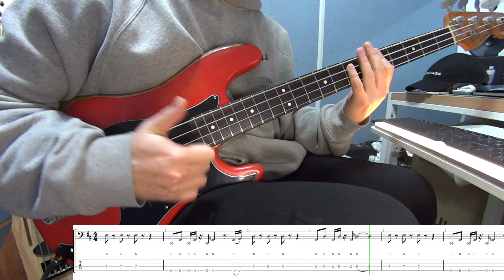슬랩 초보자 연습곡 Slap Beginner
오랜만에 영상 업로드입니다 슬랩 초보자를
위한 연습곡으로 Doja Cat -Say So 입니다.
원곡은 슬랩이 아닌 핑거구요
Em A7 DM DM / Em A7 DM B 반복입니다.
영상에 나온 악보는 커뮤니티란에 유료회원에게만
제공됩니다. 즐연하세요!!!